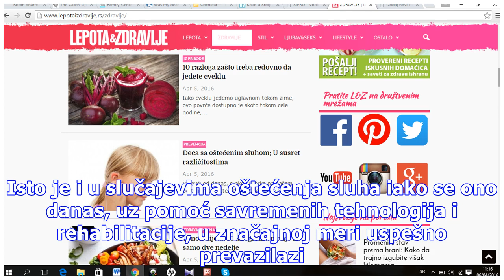Deca sa oštećenim sluhom: U susret različitostima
Počevši od danas, svakog utorka na našem portalu moći ćete da čitate tekstove koji se bave decom sa oštećenim sluhom, njihovim razvojem, edukacijom, zaštitom prava i uključivanjem u društvo, a sve u saradnji sa portalom Sajberuvce.  Foto: Guliver/Thinkstock Verovatno ste imali prilike da vidite odra...